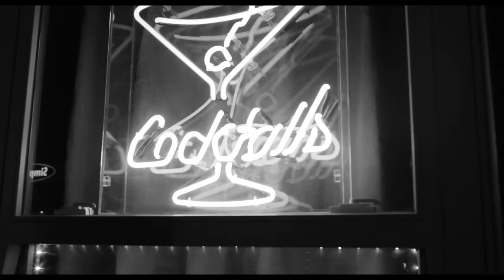Dr Meaker - Music In The Night ft. Lorna King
Dr Meaker
Music In the Night
Released on V Records: 18th June 2012

Music Video Directed and Produced by Greendore Films